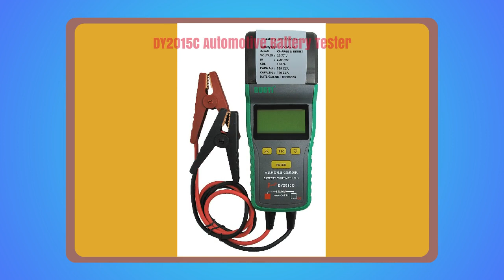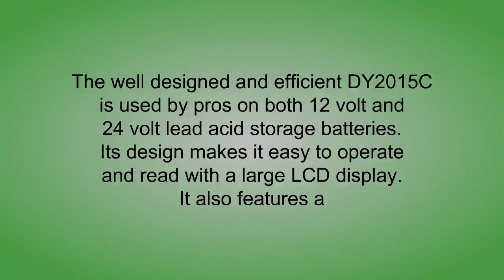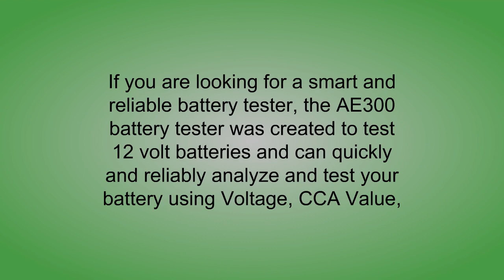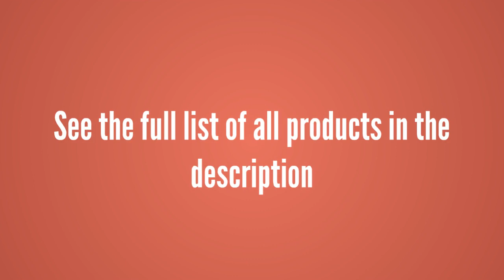Top 3 Battery Load Testers Reviews - Best Battery Load Testers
3. DY2015C Automotive Battery Tester With Printer 12V & 24V Voltage Battery Analyzer For Battery Status, Engine Activtion System, Charging System, Maximum Work Loading
2. SUNER POWER Digital 12V Car Battery Tester Automotive Battery Load Tester and Analyzer of Battery Life Percentage,Voltage, Resistance and CCA Value for Flood, Gel, AGM, Deep Cycle Battery
1. MOTOPOWER MP0514A 12V Digital Battery Tester Voltmeter and Charging System Analyzer with LCD Display and LED Indication - Black Rubber Paint